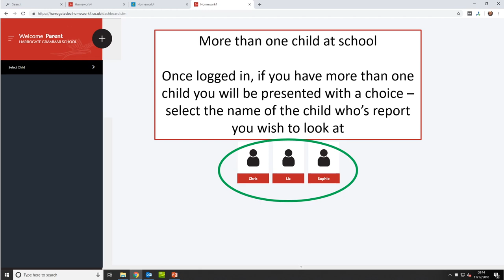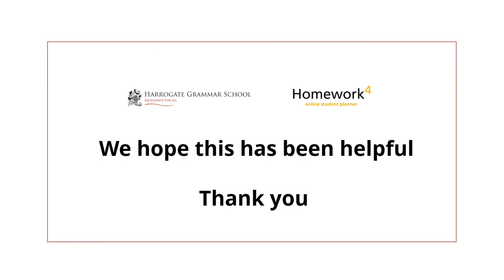Homework4 Instructions for parents